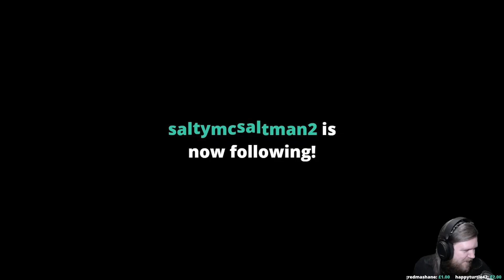Vinlandic Colonies | Nemesis | Stellaris | 2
Stellaris Nemesis is here, and it promises to shake up the mid-game stalemate that has plagued this game since it was released. Increased diplomatic interactions, espionage and of course, the ability to become the crisis (or custodians!)

How best to check this out? Why, as Vikings of course! Vikings lost in space.

It really helps out! Likewise, if you have any tips, critiques or advice please do comment as I'd be pleased to read them.

Stellaris Nemesis was given to me by Paradox at no charge.